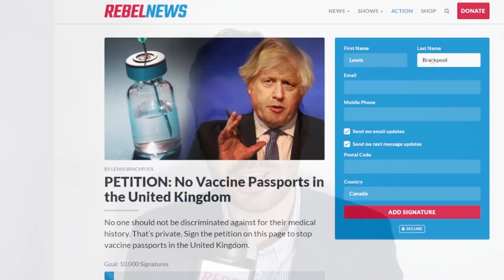Britain sees MASSIVE protest against vaccine passports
Lewis Brackpool was at Parliament Square in London, where a massive crowd gathered to protest against vaccine passports following England's decision to implement the policy.